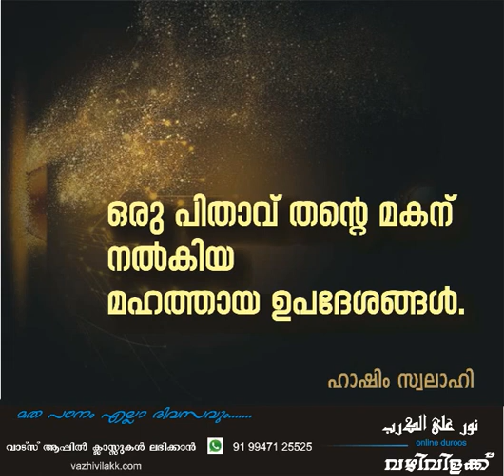ഒരു പിതാവ് തൻ്റെ മകനു നൽകിയ മഹത്തായ ഉപദേശങ്ങൾ. hashim Swalahi